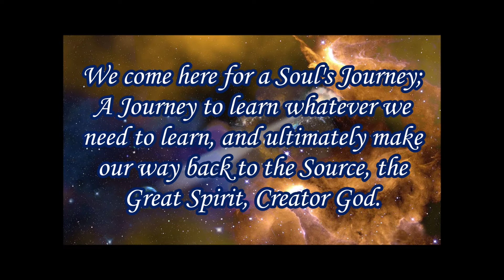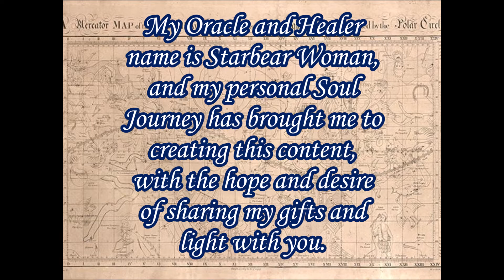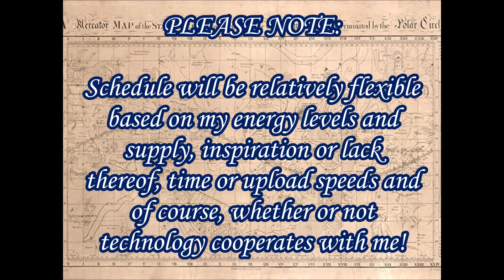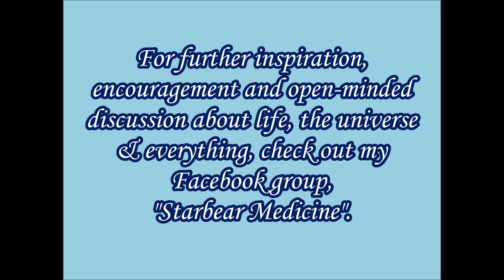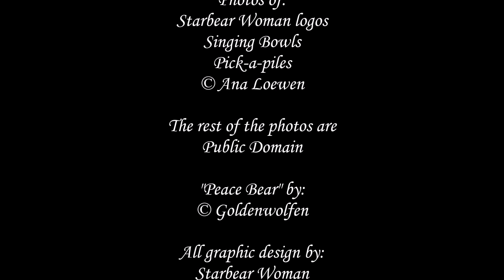Starbear Woman: Soulacles & Sound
Here you will find 25 years worth of original Inspired, Uplifting, Meditative and Healing Music and Intuitive Messages. Take what resonates and leave the rest. If it's for you, you will know. All content is intended for the Highest and Greatest Good of all.

May you be well, happy and blessed,
May your days be filled with laughter & rest.
May your inner fire shine bright,
May you always feel Divine Love & Light.

Love, Starbear Woman